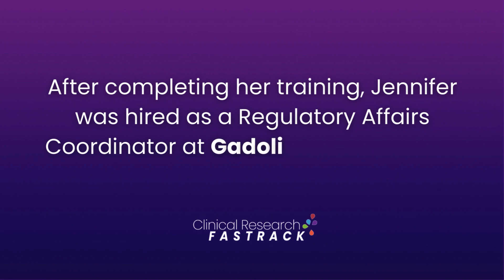Jennifer was hired as a Regulatory Affairs Coordinator at Gadolin Research INC!